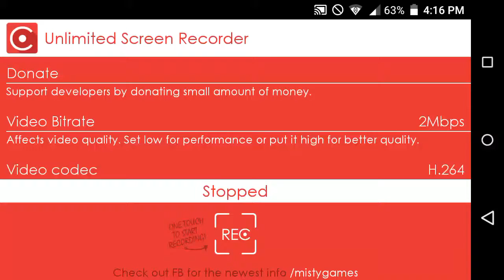Boom Beach Brick Wall Level 49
Welcome To Chooch Game TV.  I try to upload a video on this channel everyday and it's mostly about Boom Beach these days.  I do play Clash Of Clans as well, but, I haven't felt the need to post much about it yet.  I also have a WiiU and PS3 and I'm waiting for the price to drop on the PS4 to get that.  But I can't figure a good and cost effective way to post videos on console.  For boom beach: I mostly post replays of NPC bases that are no casualty.  I don't voice over it much because I'm not very exciting when I play my games.  I also  swear a lot and that's no good..  If you have any questions please don't hesitate to ask.  I'm just a real dude who likes games among other things, so i'll give you my best honest answer.

I Post a Real video vlog everyday mainly MotoVlogging and FoodVlogging.